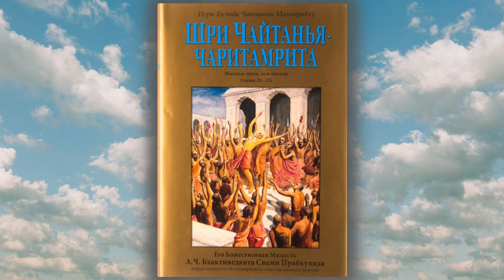3 - Шри Чайтанья-Чаритамрита. Мадхья-лила 22.31-38 - 30.06.2022